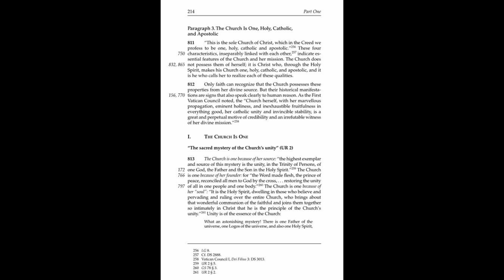The Catechism of the Catholic Church 811 813 - The Church is One, Holy, Catholic and Apostolic